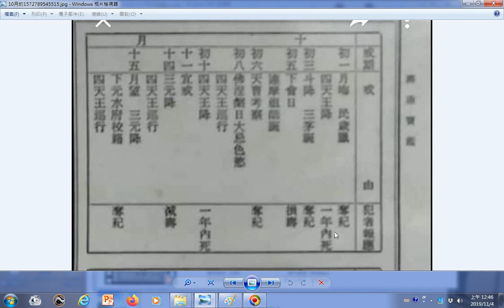性生活會造成死亡或絕嗣的記載，參考壽康寶鑑提到農曆十月01日及10日，農曆11月23日，農曆12月30日，戒期是從前一天晚上11點起到當天晚上11點，要在月曆上做記號，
天寒的冬天要固守精氣神以免致病，可獨宿分房。還可參考保生大帝孫思邈的教誨30歲的人8天才行房一次，40歲的人14天才行房一次，50歲的人21天才行房一次，60歲起要斷絕行淫。